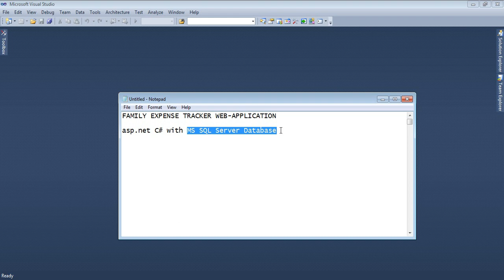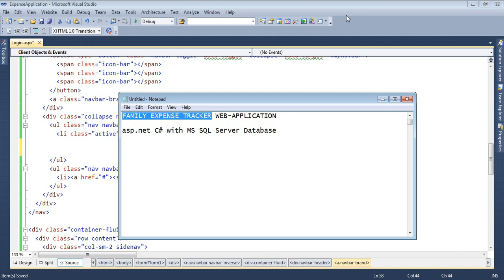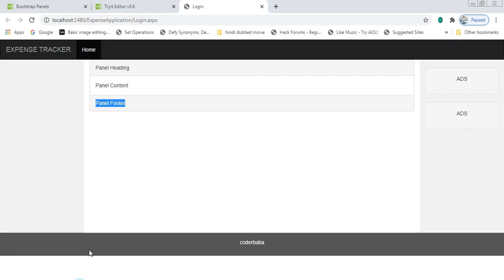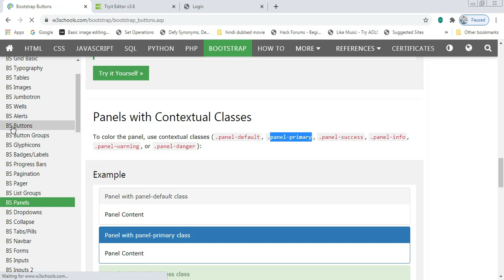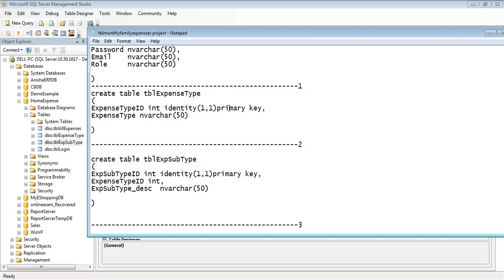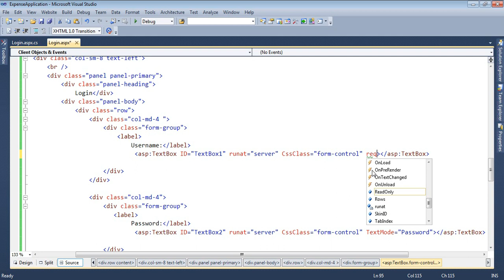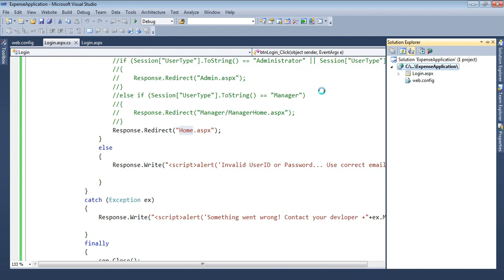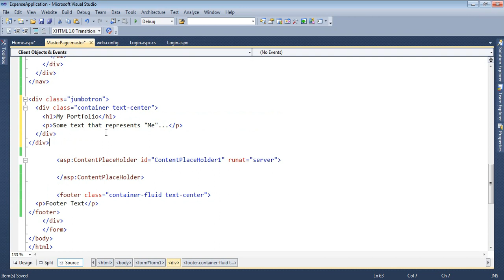01 Expense Tracker Web Application in ASP.NET C# with SQL Server | coderbaba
family Expense Tracker Web Application using asp.net C# and SQL server database step by step project development training free of cost.

join telegram for source code:
CODERBABA

GOOD LUCK